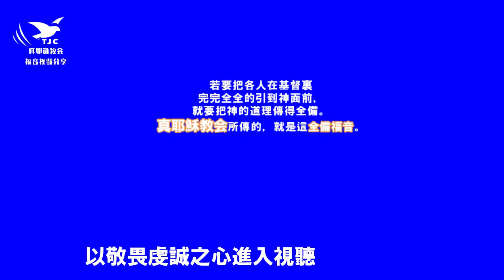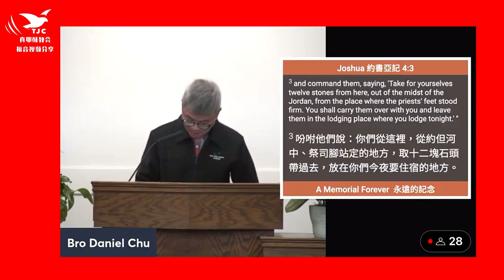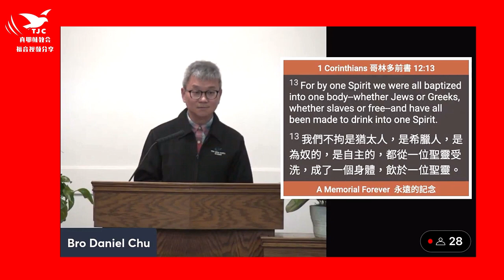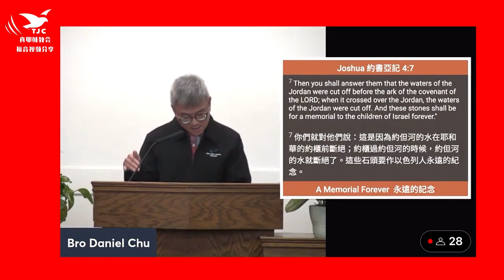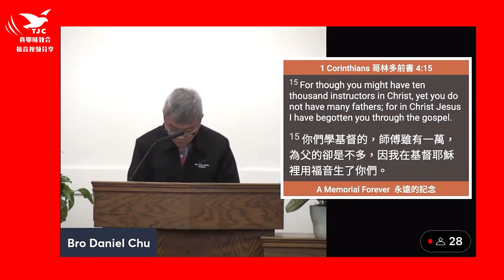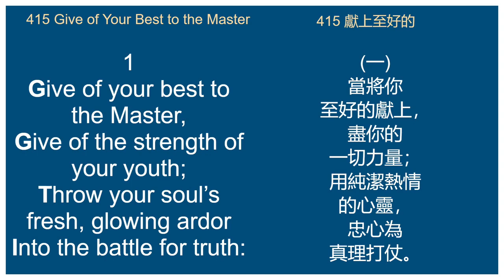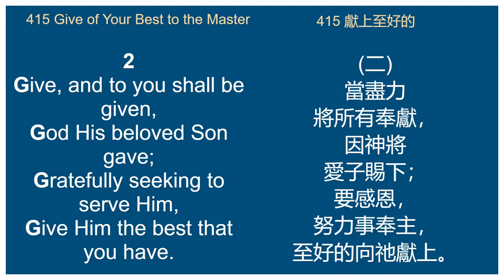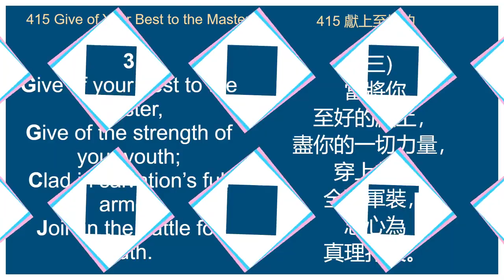20220107【教會的觀念】永遠的記念～朱仲暉兄弟